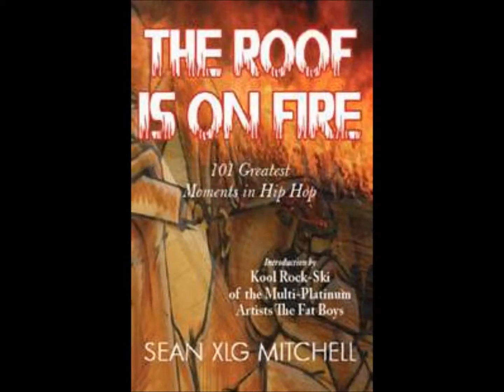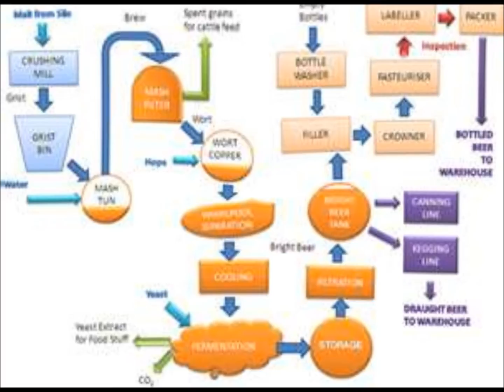Vigor Lynx - Nine-One-One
This is my first video. Learning how to use windows live movie maker and uploading some original music. Hope you enjoy it.